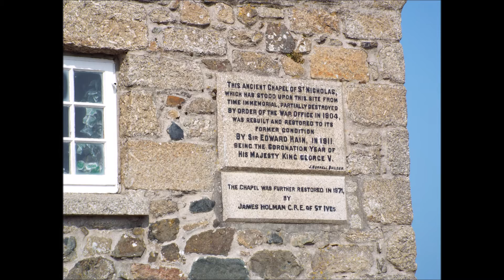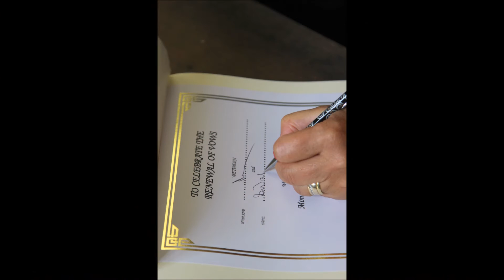Vows Renewal - 5 September 2016 - Chapel of St Nicholas, St Ives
Highlights of a wonderful day.

Majority of photos taken by Steve Lynton with contributions by Lynne Green.

Song: All of Me by Barnsley Youth Choir arr: Mat Wright